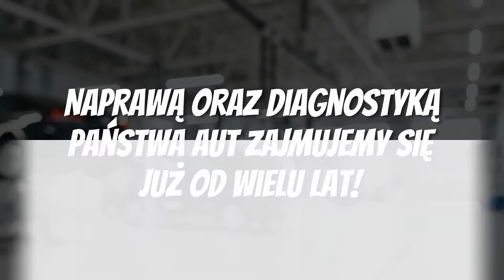Mobilny serwis samochodowy Piła Rem-Mech Remigiusz Czarnecki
Nazywam się Remigiusz Czarnecki od kilkunastu lat prowadzę warsztat samochodowy Rem-Mech. Jego siedziba znajduje się w Pile. Obsługuję samochody osobowe i dostawcze. Zatrudniam wykwalifikowaną kadrę pracowników oraz dysponuję nowoczesnym warsztatem oraz zapleczem sprzętowo-narzędziowym. Wykonuje diagnostykę komputerową aut wszystkich marek. Zapewniam naprawy oraz wymiany układów hamulcowych, turbosprężarek czy silników. Wymieniam m.in. alternatory i rozruszniki, wtryskiwacze, rozrządy. Współpracuję ze sprawdzonym dostawcą części zamiennych. W razie konieczności zapewniam usługi mobilnie. Chętnie służę doradztwem.

Zapraszam do kontaktu oraz wspólpracy.